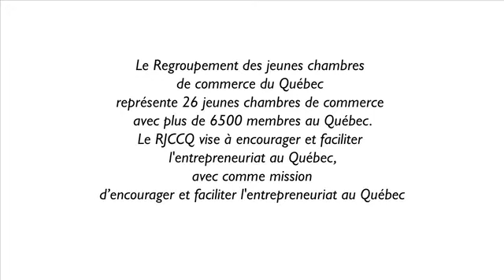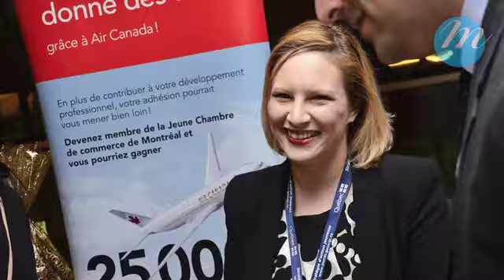RJCCQ: Cocktail de réseautage Inter-Jeunes chambres 2012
Plus de 300 jeunes entrepreneurs se sont retrouvés à un endroit magique, celui de la maison symphonique de Montréal pour un 5 à 7 de réseautage d'affaire.
Il s'agit de la 6e édition du cocktail de réseautage Inter-Jeunes chambres, organisée par le regroupement des jeunes chambres de commerce du Québec (RJCCQ).
Aperçu de cette belle soirée signé Majdouline Brahimi et Abdou Zirat de M magazine et Webtélé de Montréal, accompagné de superbes clichés de Chamsi Dib et un thème musical adapté, en l'honneur des lieux.